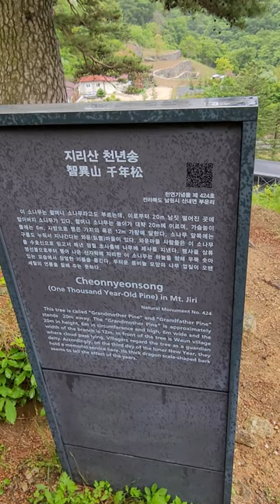지리산 뱀사골 와운 마을 천연기념물 424호 천년송을 배알하다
천년송
국가 천연기념물 제 424호
구름도 누워 가는 지리산 첩첩 산중 와운 마을
할머니 할아버지 나무
영험한 영물
문인화가의 성지